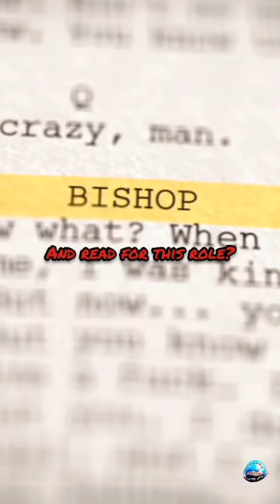2pac Movie Audition Was Intense 🥵 Says Treach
2pac
Tupac
Podcasts
Podcast
Shorts
Short
Viral
2pac Shakur
Tupac Shakur
Trending
Trending shorts
Viral shorts
Shorts Viral
Shorts trending
Youtuber
Youtubeislife
Music
Ernest Dickerson juice
Ernest Dickerson
Juice 1992 Movie
Movie
Movie shorts
behind the scenes
Juice behind the scenes
behind the scene
Sound page
Music page
Tupac music
Naughty by nature
Treach
Drink champs
Nore
Bishop
Dj efn
noreaga
GoodFellaWRLD
Good fella wrld
NJ
Roland Bishop
Omar Epps
Q
Quincy "Q" Powell
Gerard brown
Movie Audition
Tupac Shakur Movie Audition
East orange
Juice audition
Juice
Ill town
Music shorts
Tupac juice
Juice Bishop
Podcast show
Podcast shorts